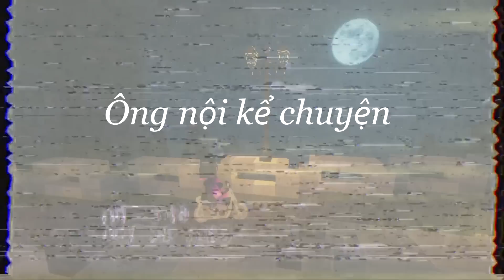Minecraft Ông Nội Kể Chuyện #172- Sự Tích RÌU VÀNG, RÌU BẠC Phiên Bản Kinh Dị 😈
-Thể loại: Kể chuyện, phiêu lưu,...
-Cre: Ross Bugden - Music
♩♫ Scary Horror Music ♪♬ - Haunted

-Ông nội hôm nay đến thăm mình, ông hiện tại đang là quốc vương của thế giới Enderman, thật hiếm khi gặp ông, sẵn tiện ông đến chơi, ông kể chuyện hồi nhỏ của mình, thật là li kì, hấp dẫn, có ai muốn nghe ông nội kể chuyện không?